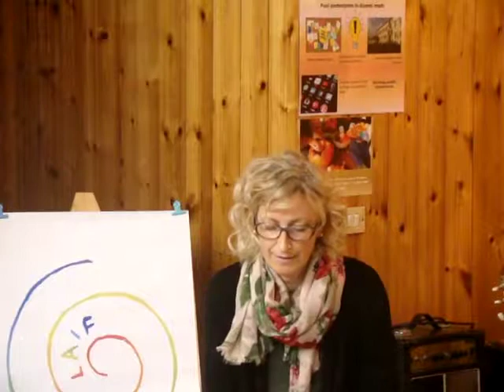Barbara Arduini, "apprendimento e talenti".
In occasione dell'incontro su: "Famiglia, istruzione e nuove pratiche educative", presso "Il Cerchio - Atelier di espressione" di San Giorgio in Salici (VR), 27 ottobre 2018.